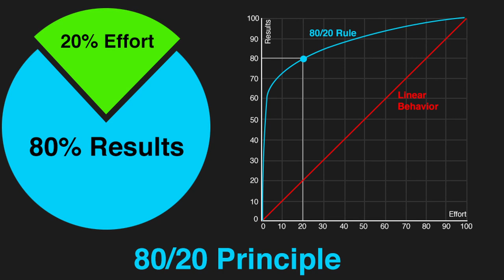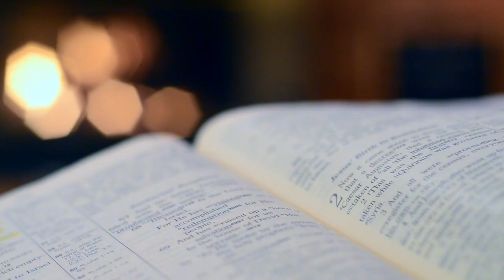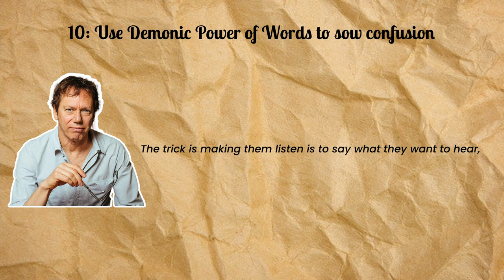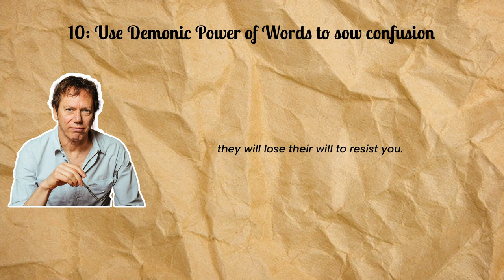Why people are ready to die for religion?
At one point of time you might have questioned that why people fight over religion? Well this video does try to answer that exact same question with logical evidences.